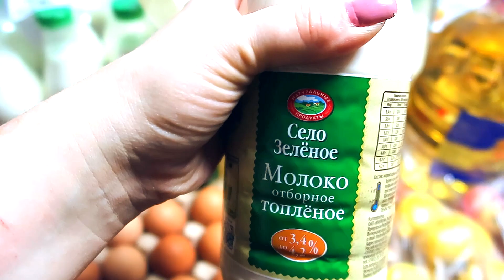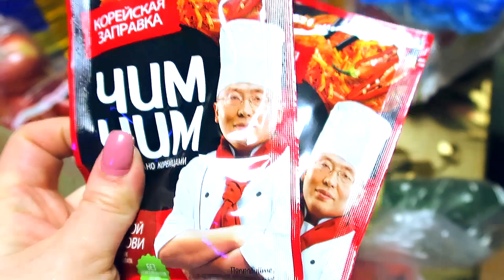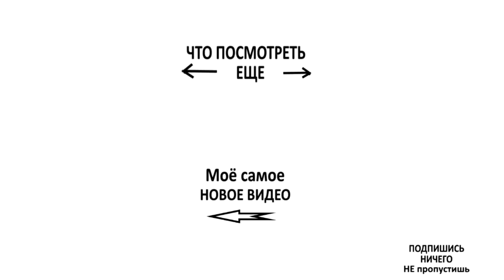Продукты на неделю 💗 обзор покупок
💋 мы в Телеграм Давайте ДРУЖИТЬ

3. Мои секреты о ФИАЛКАХ

4. АЛИЭКСПРЕСС покупки с Китая

5. Полезные СОВЕТЫ О КРАСОТЕ

8. Уборка дома или Мотивация к порядку

9. Невероятные истории моих РОДОВ

12. Путешествия, где нам понравилось

13. Готовлю ТОРТЫ и др. вкусняшки

15. Мы живем на КРАЙНЕМ СЕВЕРЕ

19. Шоппинг, магазины и цены на севере

20. ПОКУПКИ продуктов и не только